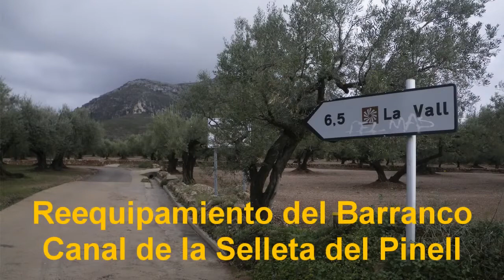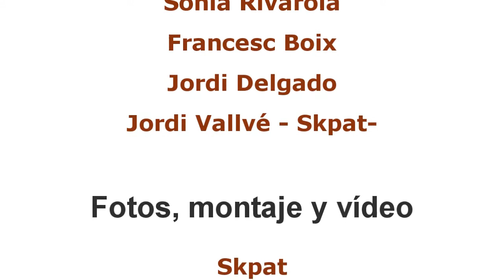CANAL DE LA SELLETA DEL PINELL - PORT - REEQUIPAMENT DEL BARRANC